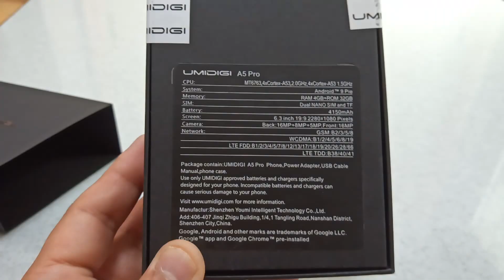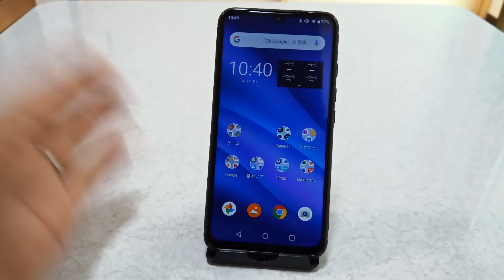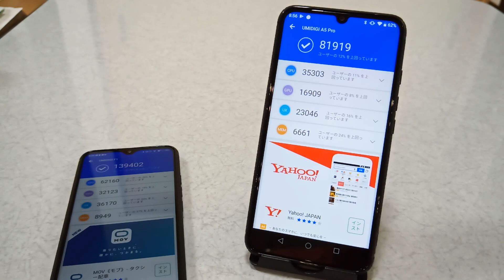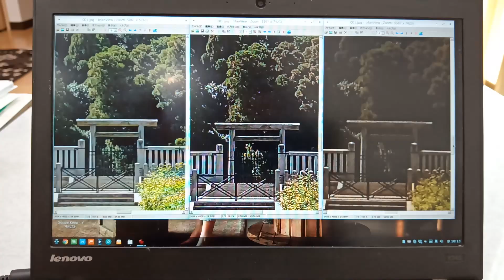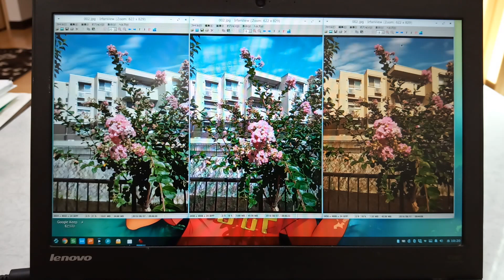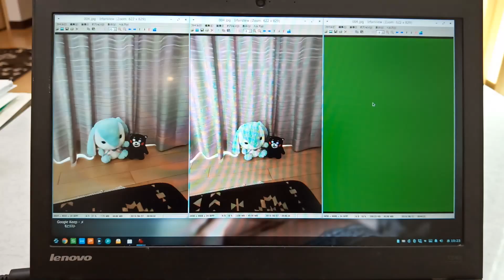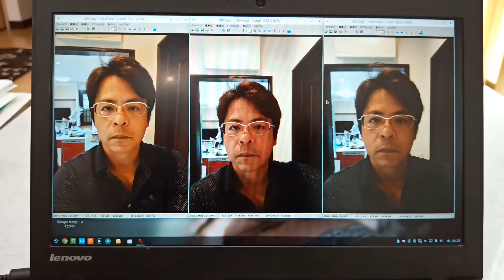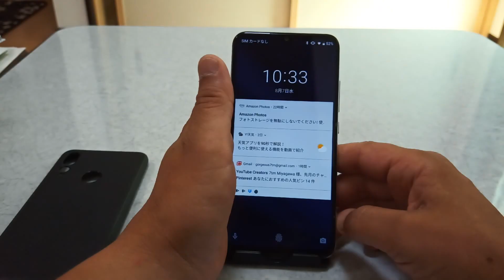UMIDIGI A5 Pro 実機レビュー 開封&Antutuベンチマーク&カメラ性能 13,777円!!安っっ!!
遅くなりましたが実機レビューをいたしました!!
とにかく13777円という安さが魅力ですが､その実力はどうなの??という動画です!!

今回はトリプルカメラということでかなり期待をして購入いたしました!!

少し内容はカメラなどにかたよってますねーー｡
動画の時間の関係で全てはでききれてないんですけどね…｡

ひろーーい心でみてやってください｡